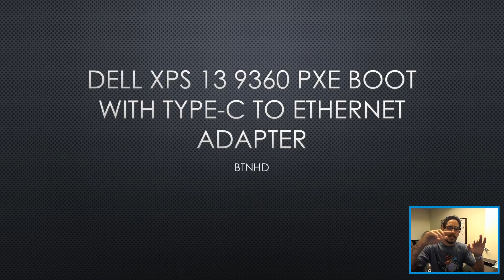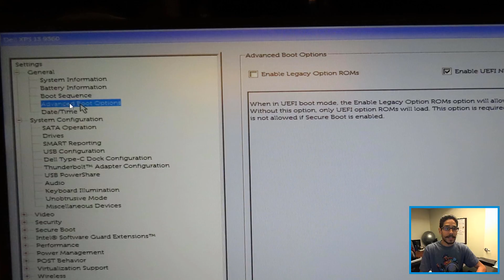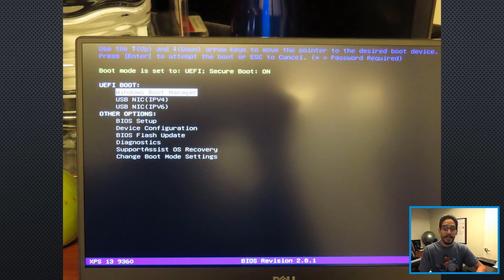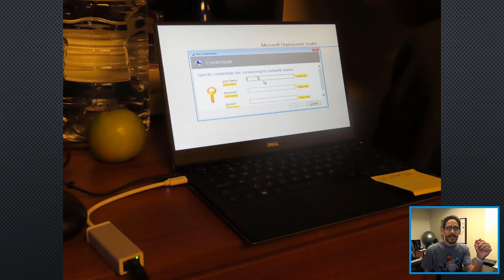Dell XPS 13 9360 PXE Boot with Type-C to Ethernet Adapter!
Configuring the Dell XPS 13 9360 to PXE boot over the network is the best way to deploy your Windows 10 image if you're using MDT or SCCM as your primary deployment server. Creating multiple bootable flash drives to image a XPS 13 9360 is old school.

Don't forget guys, if you like this video please "Like", "Favorite", and "Share" it with your friends to show your support - it really helps us out!